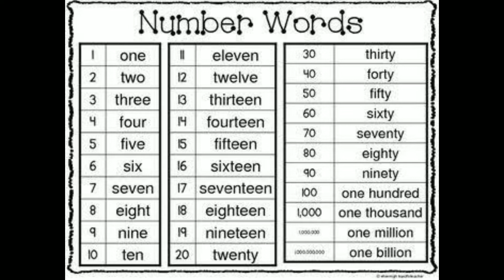unkown facts in the world//ప్రపంచంలోని కొన్ని వింతలు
మన కళ్ళ ముందే అన్నీ ఉన్నా కానీ సూక్ష్మంగా గమనిస్తే అనేక విషయాలు మనల్ని ఆశ్చర్యాన్ని కలిగిస్తాయి వాటిలో

⭐ చంద్రుడు , నక్షత్రాలలో మార్పు

⭐ జంతువుల మానవ శరీర నిర్మాణం, ధర్మం
  మొదలైనవిఈ వీడియోలో తెలుసుకోండి